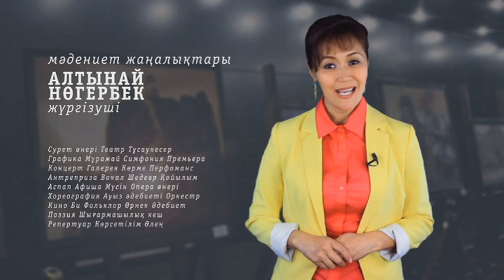Мәдениет. Өткен маусымның шараларынан халық жадында қалғаны қайсысы?